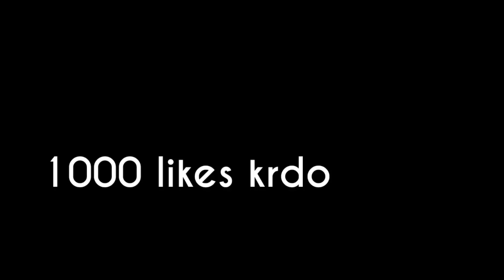Next Gold Royale Free Fire | New Gold Royale of 4th Anniversary |Next gold royale bundle ob29 update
Next Gold Royale Free Fire | New Gold Royale After Update|next gold royale bundle after 4th anniversary|4th anniversary GAMEPLAY BY @Vincenzo

Next Gold Royale After Update | New Gold Royale Free Fire|next gold royale bundle after update|ob 28

For Searching :)

free fire upcoming gold royale bundle
free fire ob26 update gold royale
free fire next gold royale bundle in india
free fire upcoming gold royale bundle in india free fire new gold royale bundle in india
next gold royale in free fire
gold royale free fire
free fire next gold royale update
next gold royale bundle
new gold royale bundle

free fire upcoming gold royale
upcoming gold royale free fire
free fire
freefire new event
new event freefire today
new event
new update freefire
upcoming new gold royal bundle
upcoming new gold royal freefire

new gold royale bundle after update
4th anniversary rewards of free fire
4th anniversary gold royale bundle free fire
free fire 4th anniversary free rewards
4th anniversary all free rewards
4th anniversary update free fire
ob30 update gold royale bundle free fire